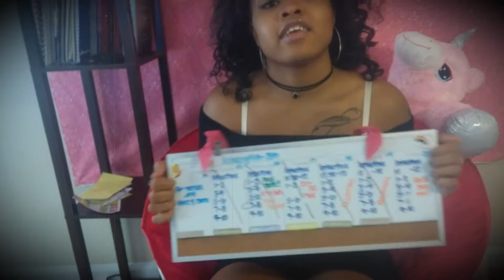WORK FROM HOME TIPS with Montiie - by Montiie's MADHOUSE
*FOLLOW MONTIIE’S MADHOUSE OFFICIAL ON SOCIAL MEDIA! *